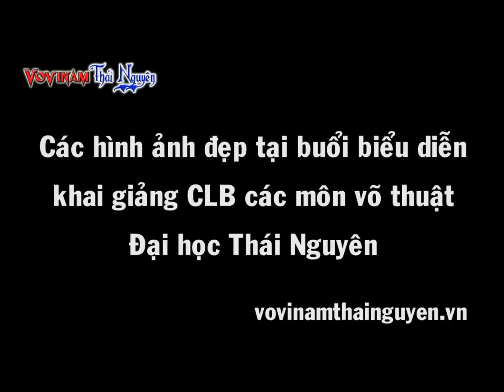vovinam Thai Nguyen- Cac hinh anh dep.mp4